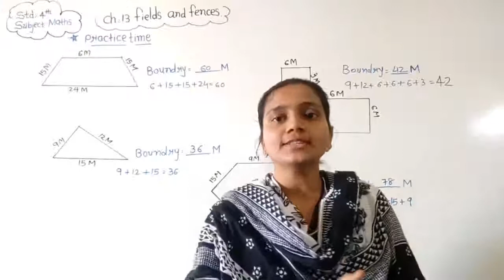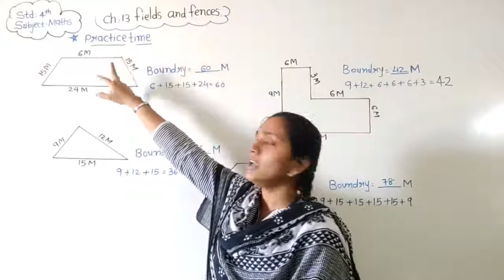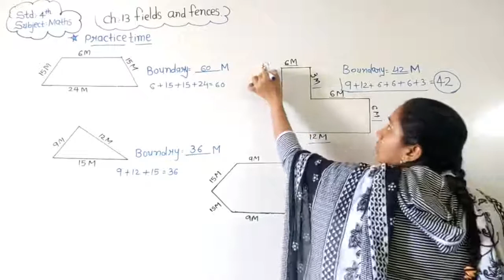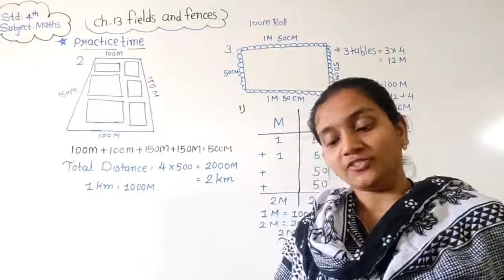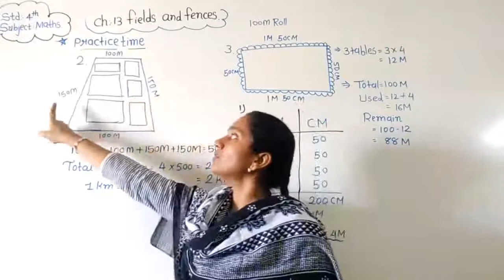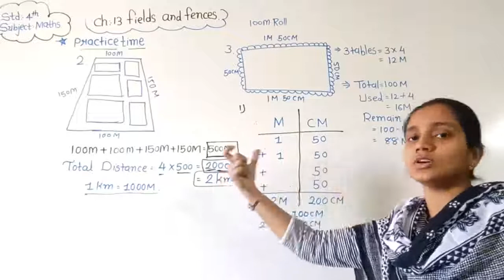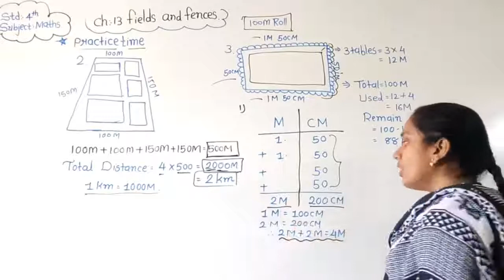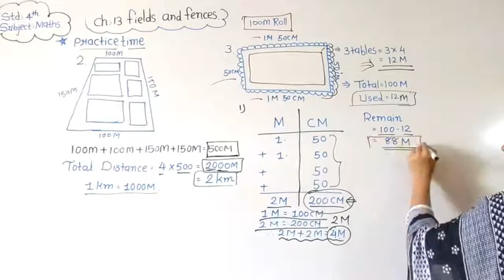Std4 maths ch13 fieldsandfencespart 2